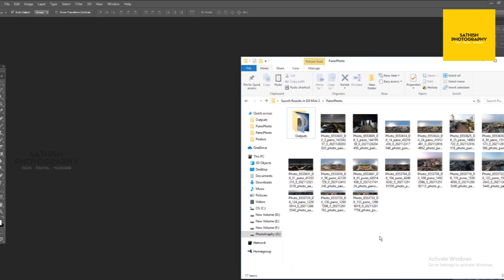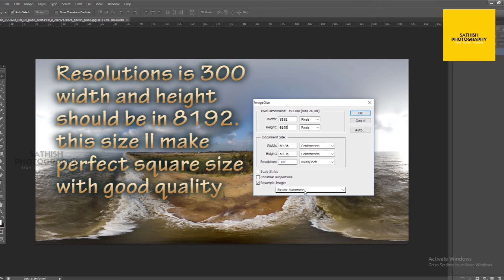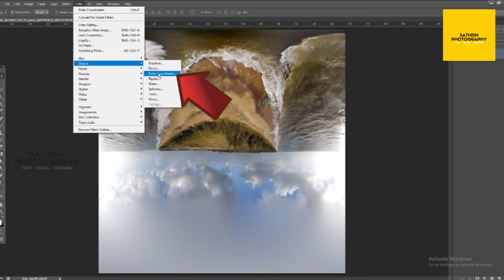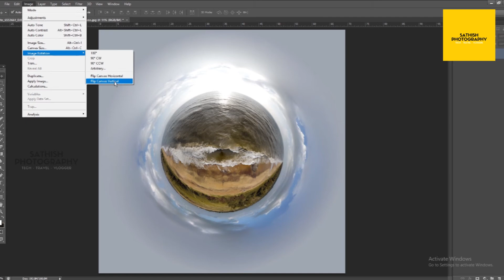How to Convert Stretched photo into 360 | 360 degree | globe photo | Photoshop | Tamil Tutorial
In this Photoshop tutorial, I have used stretched photo output from DJI Mini2 Drone which took 27 photos for a 360 degree photo. I have used few tools in Adobe photoshop to convert into a globe form. Its very useful to upload this in social media. Photo will be in very good resolution, if we zoom it also, details ll be in good form.

I used my own captured photo for this video.